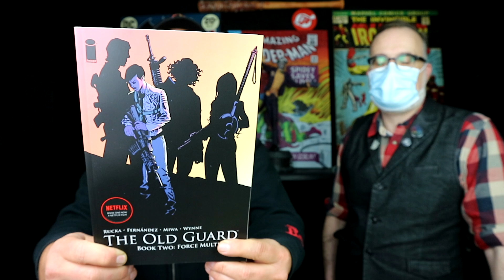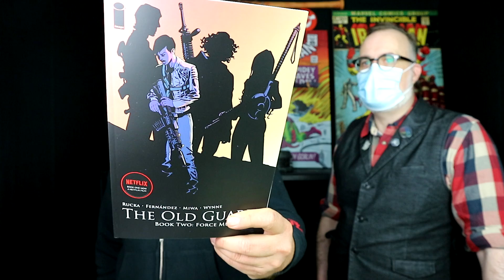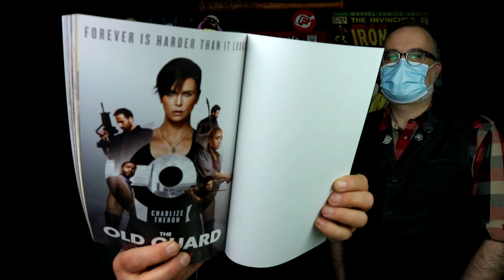C-19 Sale November | Comic Cave Hamburg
Der blöde Virus sorgt in Deutschland leider wieder für einen teilweise Lockdown. Um Euch eine Freude zu machen, gibt es wieder, unseren täglichen C-19 Sale. Janis und Armin, präsentieren euch tolle Angebote und haben Tipps im Gepäck, mit denen die Zeit etwas besser wird.

Comic Cave

Inhaber: Armin Strömmer

Gärtnerstrasse 35
20253 Hamburg
Deutschland